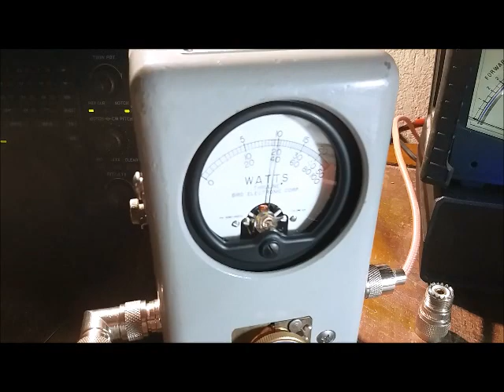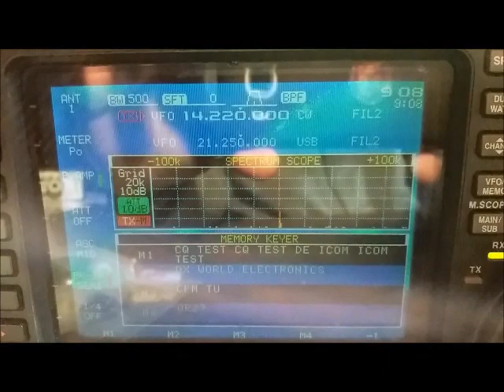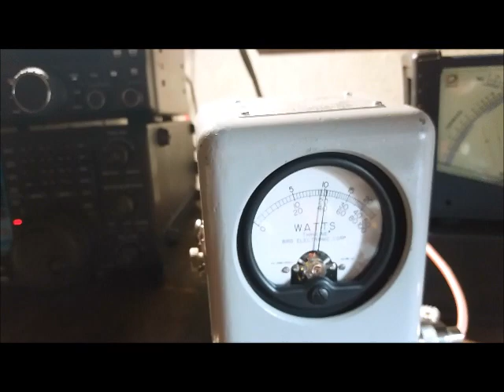1.2KW HF LDMOS LINEAR AMPLIFIER BOARD FOR ALVARO COSTA RICA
VIDEO TEST CONDITION
RF INPUT: 80W SSB/CW
POWER SUPPLY 53.7V ESP120
IDq:1.5A
MRF1K50H LDMOS
BIRD 43P
ATT 10dB
50 OHM LOAD 1650W DICONEX

AMPLIFIER BOARD SPECS:
RF INPUT 0-8W (WITH ATT 0-100W MAX) SSB/CW
RF OUTPUT 0-1400W MAX SSB/CW
160-6m BAND
POWER SUPPLY 48-55V 35A (53-55V FOR FULL OUTPUT)
CLASS AB